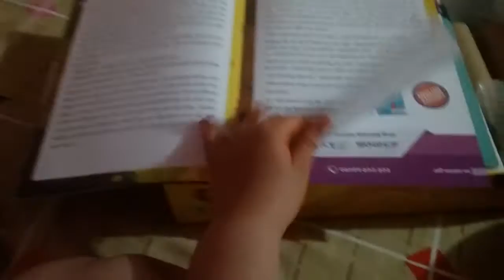my shopdo kolpo bigganbaksho 😇